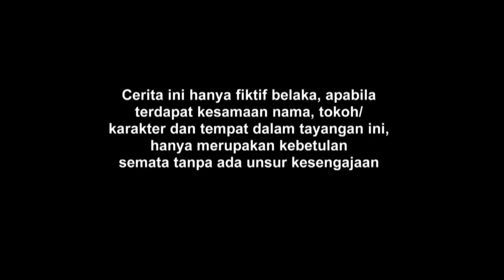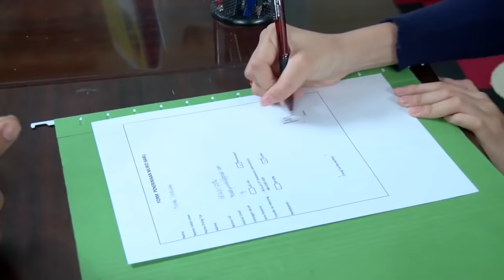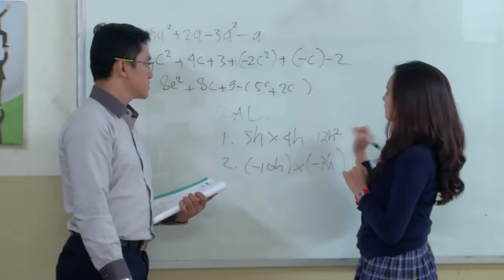Bawang Merah Bawang Putih - Episode 02 - Prilly Latuconsina Maxime Bouttier